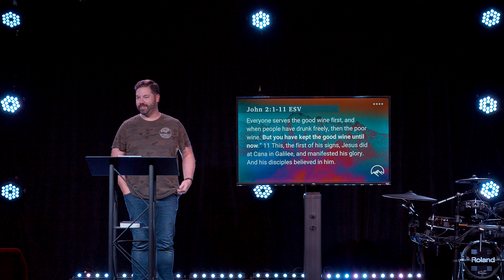The Gospel of John - Keeping the Good Wine Until Now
Courageous Church Online - Weekly Messages from Courageous Church in Salt Lake City, Utah